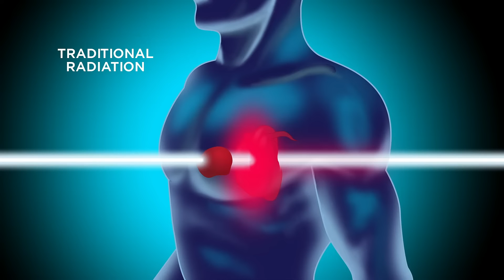Proton Therapy: A Medical Marvel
Proton therapy is an advanced form of radiation treatment suitable for many types of cancers and tumor types that precisely targets cancer cells while sparing surrounding healthy tissues.

This powerful technology reduces side effects, helping patients maintain a higher quality of life throughout their treatment. If radiation therapy is part of a patient’s cancer treatment plan, proton therapy is likely an option.